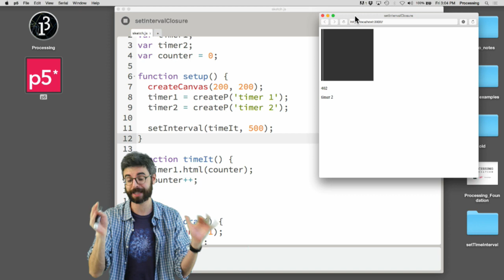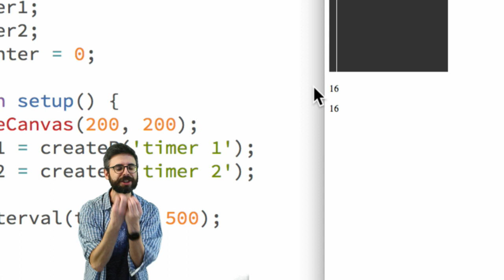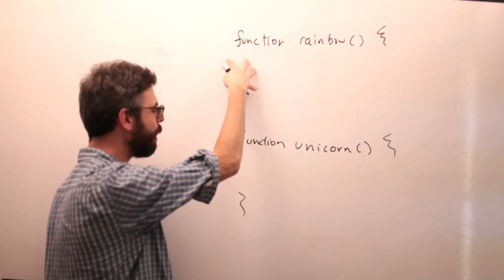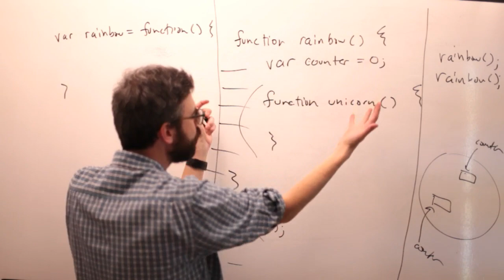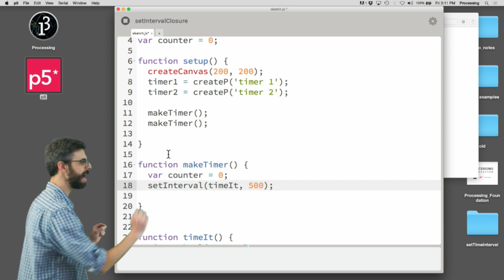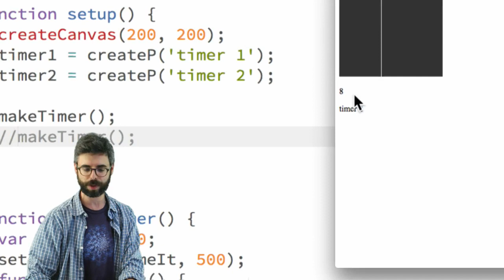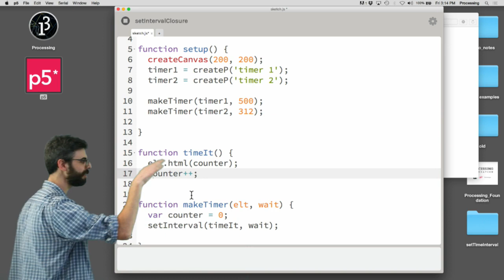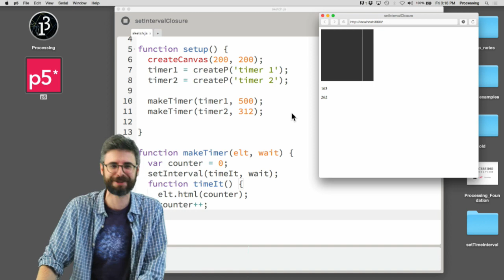9.6: JavaScript Closure - p5.js Tutorial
This video covers JavaScript closures.  What is a closure?  Why is it useful?  The context explored is a closure function that animates a DOM element in the browser.